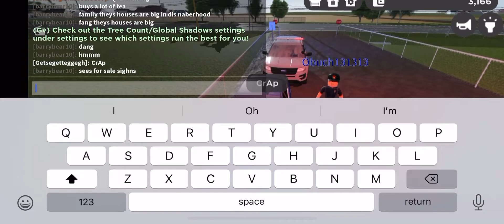Playing Greenville Roblox on a phone